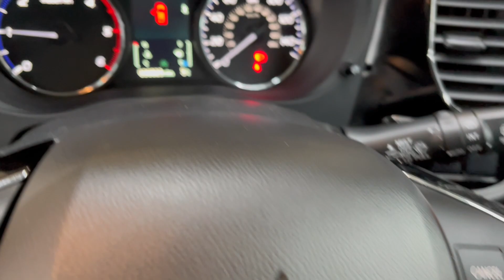2015(65) Mitsubishi Outlander - 7 Seater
2015(65) Mitsubishi Outlander - 7 Seater